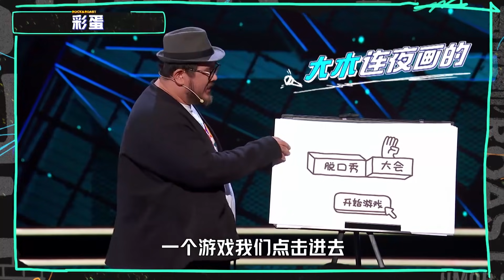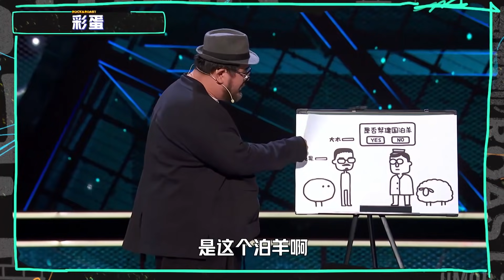肉食动物最全合集（含彩蛋），最强漫才组合来袭 | 脱口秀大会S4 ROCK&ROAST